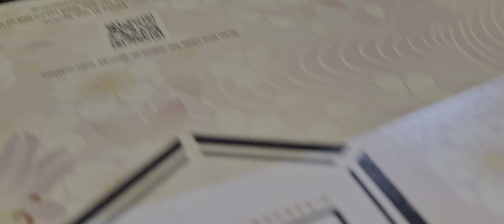trải nghiệm sumo ở osaka